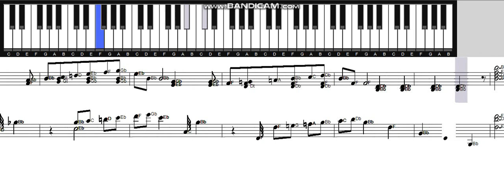"Learn How to Play Grieg's Canon Op.38 No.8" created by Superstar Luke Kirby